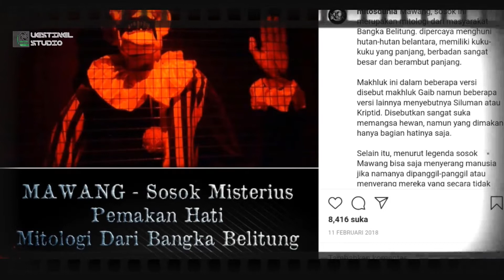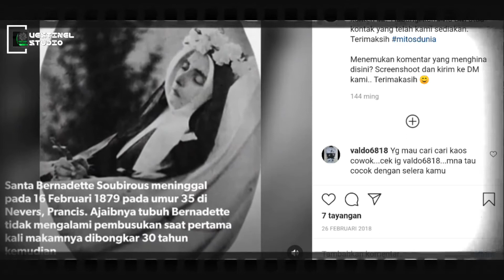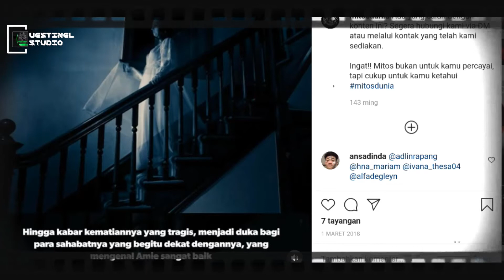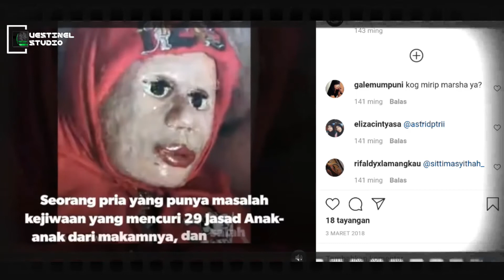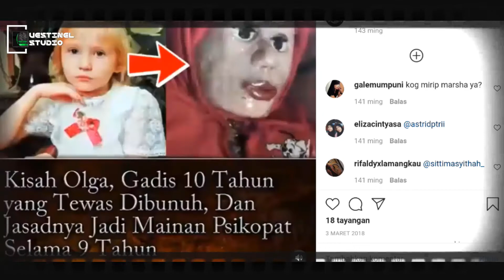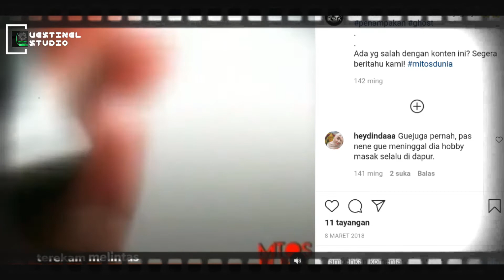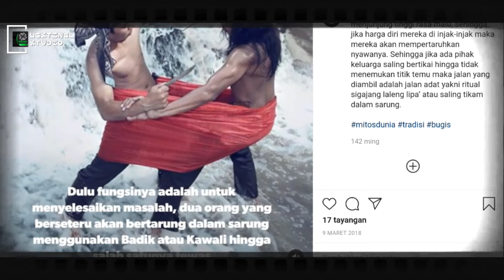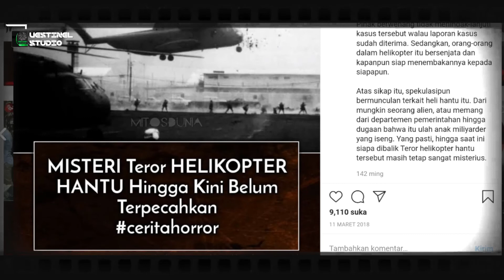LEGENDA MAWANG, SOSOKMISTERIUS PEMAKAN HATI MANUSIA DAN KISAH MISTIS LAINNYA